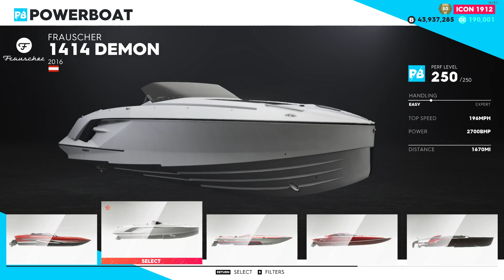UBER DAM Frauscher 1414 Demon (2016) 127 pti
The Crew 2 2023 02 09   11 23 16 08
dom's time 1;13.684
my time      1;16.139
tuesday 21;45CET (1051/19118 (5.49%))